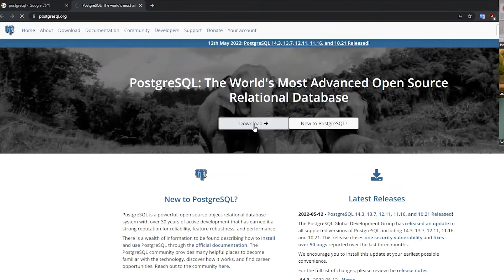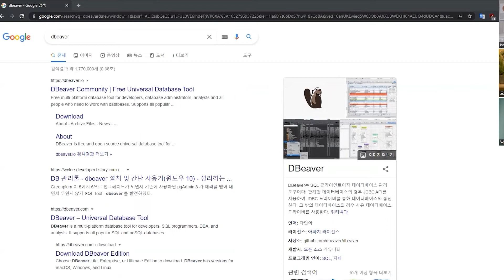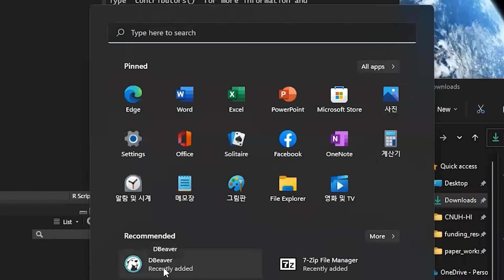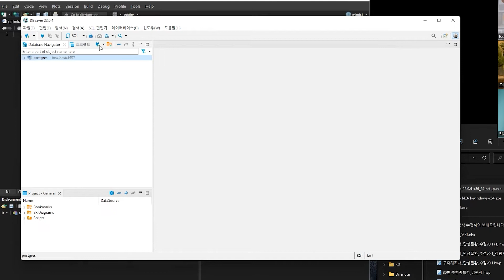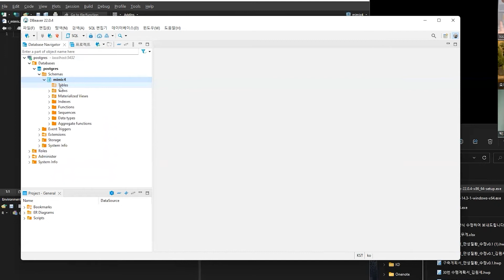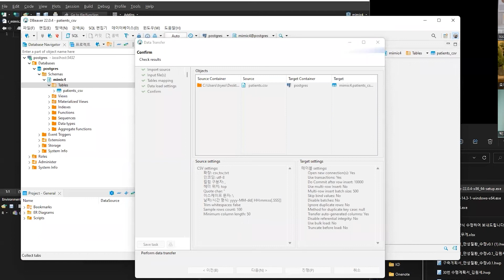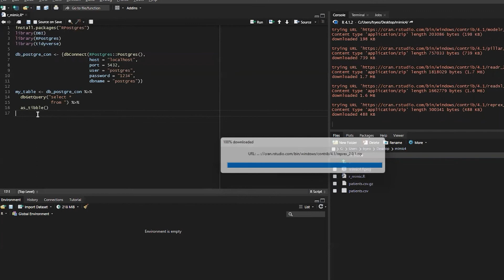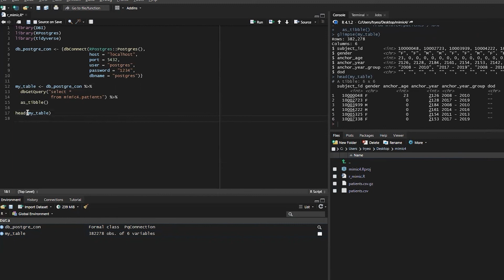대용량 데이터 처리방법 - DBeaver를 사용한 PostgreSQL과 R 연동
대용량 데이터를 DB로 올리는 방법을 알아봅니다. DBeaver 너무 꿀아닌가유?